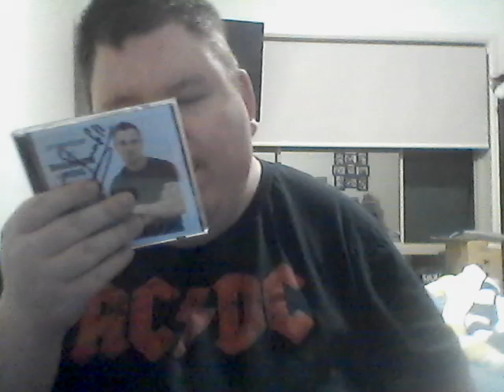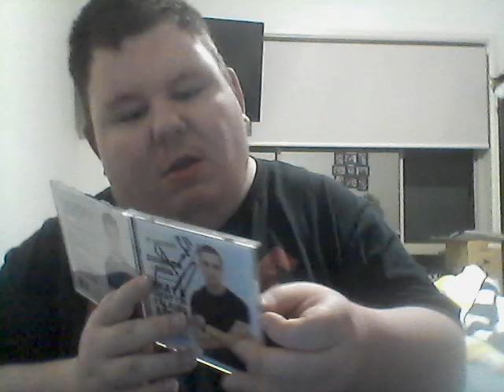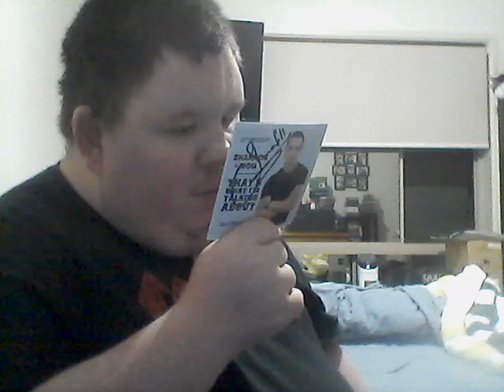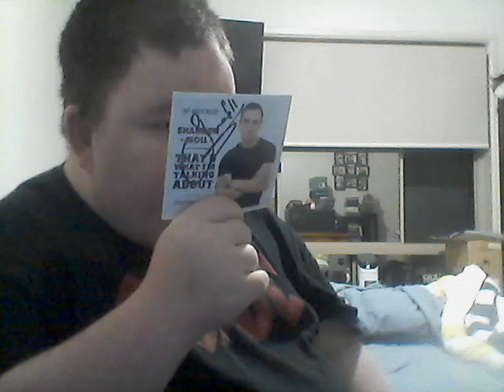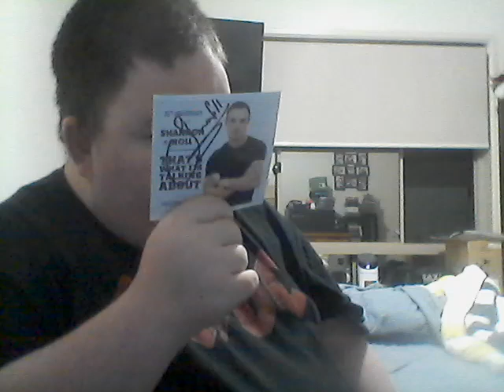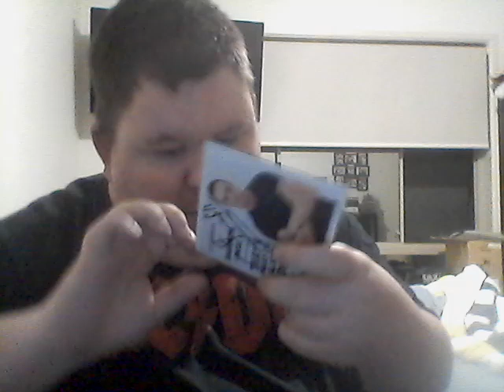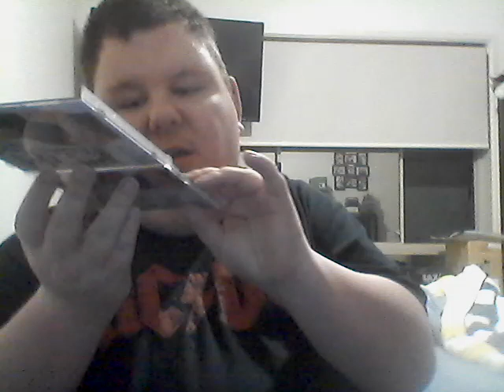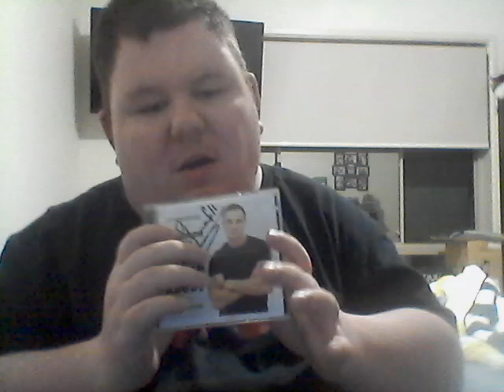Unboxing Shannon Noll That's What I'm Talking About 20th Anniversary Collectors Edition CD